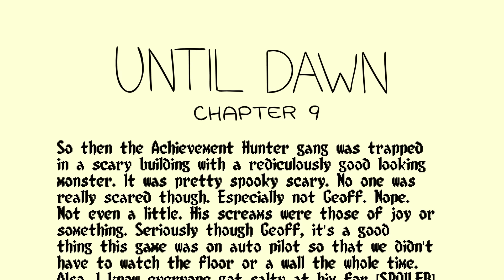AH Animated - Geoff Kills Mike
Geoff faces off against a Wendigo by not facing off at all. In fact, he doesn't do a single thing!
Animated by Shaun Cunningham